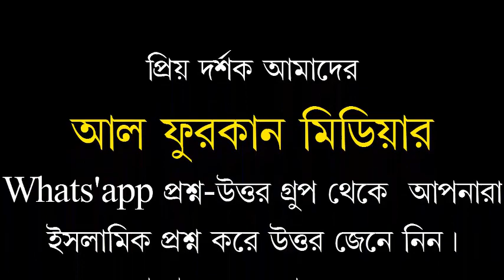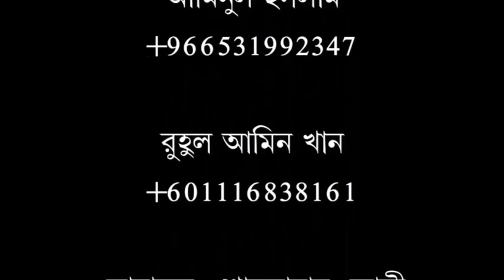ইসলামি ঐক্যতে একমত/ শায়খ আকরামুজ্জামান বিন আব্দুস সালাম